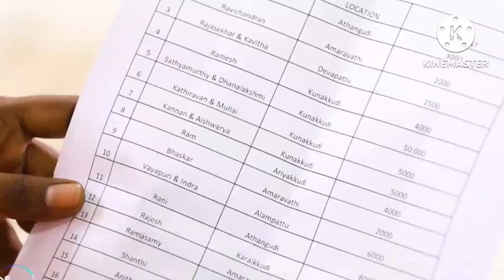டேய் கண்ணா லூசு பயலே உன்னாலதான்டா எல்லாமே🥵😂😥 | Pandian Stores Today Episode Trolls📢📢📢